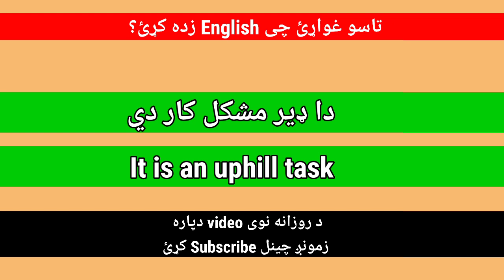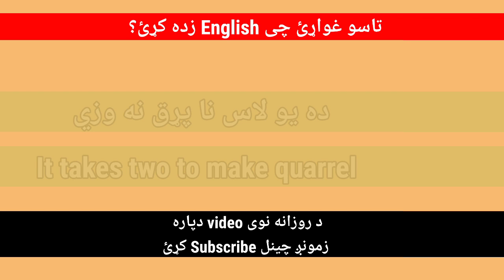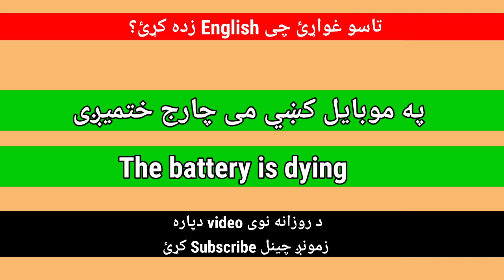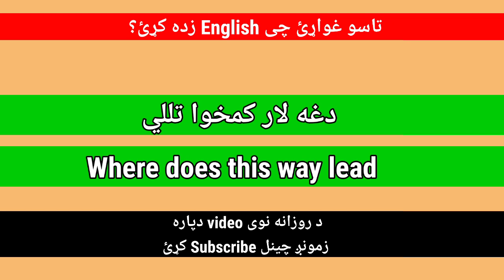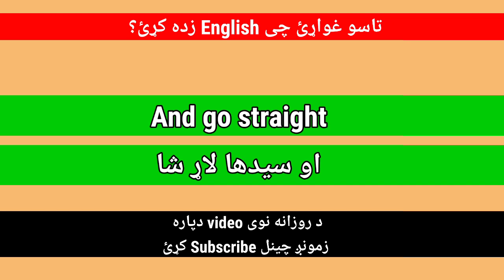#78 Learn English in pashto || English to Pashto learning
LearnEnglish in pashto

lesson #45

د انګلش مکمل کورس په پښتو کښې

د amazon مکمل کورس په پښتو کښې

که غواړي چې د Parts of speech مکمل کورس په پښتو کښې زده کړﺉ نو بیا په دغه لاندې لنک Click وکړﺉ 👇👇👇

که غواړي چې د 12 Tenses مکمل کورس په پښتو کښې زده کړﺉ نو بیا په دغه لاندې لنک Click وکړﺉ 👇👇👇

که غواړي چې د Active Passive voice مکمل کورس په پښتو کښې زده کړﺉ نو بیا په دغه لاندې لنک Click وکړﺉ 👇👇👇

Best English to pashto channel
English to Pashto best channel